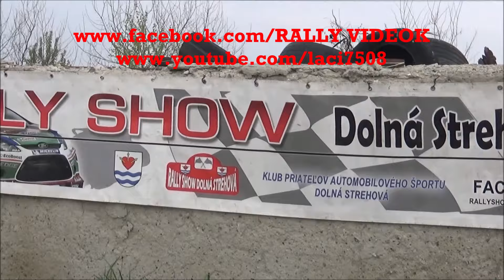Sliacky Peter /BMW Compact/ Dolná Strehová RALLY-SHOW (2019.04.13.)